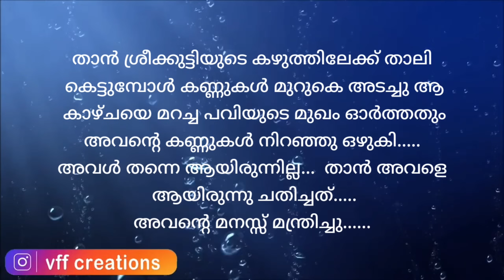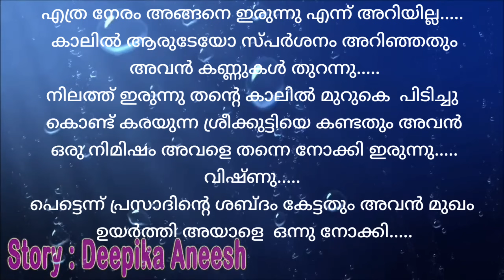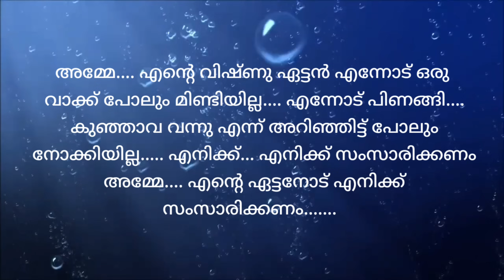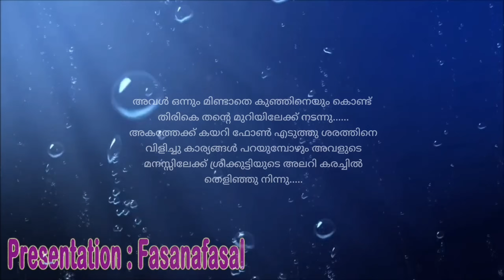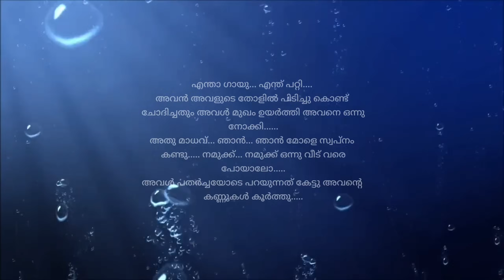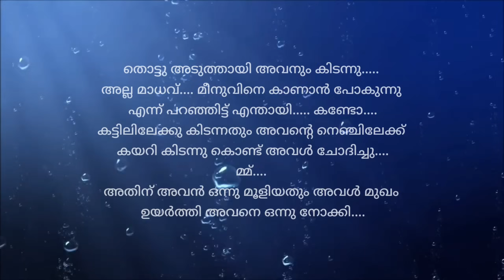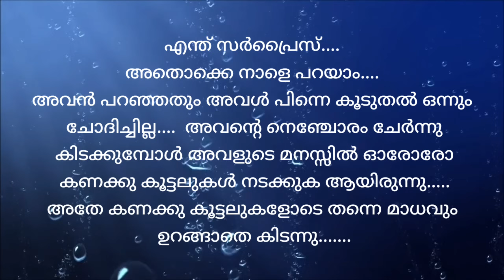താലി | റൊമാന്റിക്_സ്റ്റോറി | part 45 | VFFcreations | fasnafasal | story | Malayalam